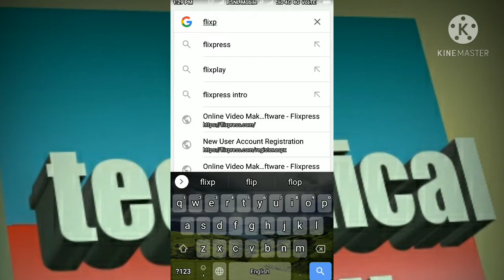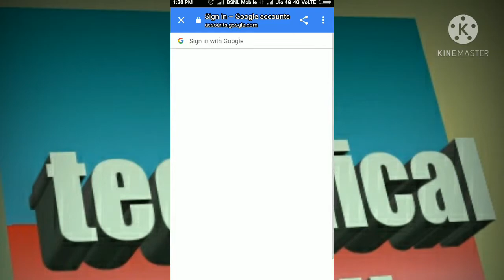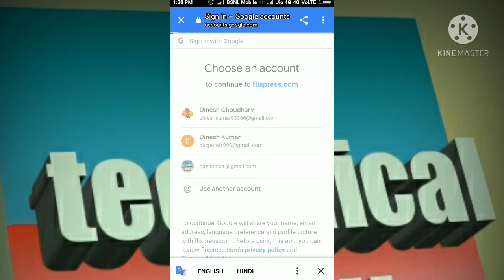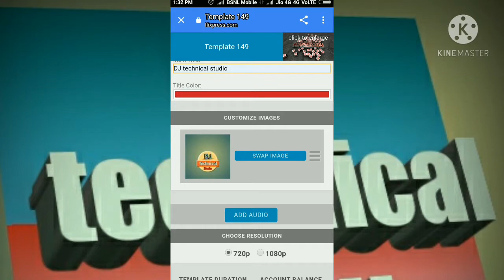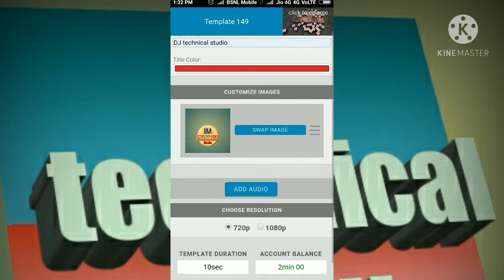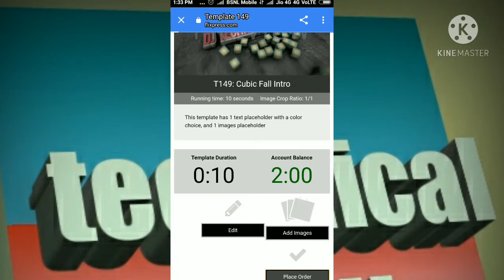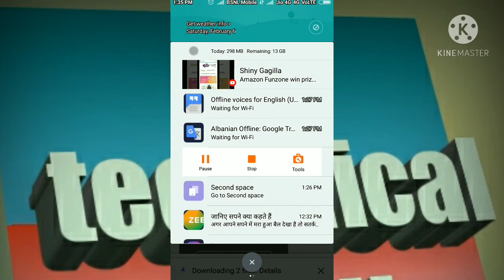#3 D intro 3D intro banaye apne mobile se/ अपने यूट्यूब चैनल के नाम का 3D इंट्रो बनाना सीखे अपने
3D intro banaye apne mobile se/ अपने यूट्यूब चैनल के नाम का 3D इंट्रो बनाना सीखे अपने

aap Apne YouTube channel ke naam ka 3D intro banana chahte Hain to main aapko 50% off 251 rupay mein banakar de sakta hun aapko hamare paytm account mein paise transfer kar hamen screenshot WhatsApp Karen hamara WhatsApp contact

3d intro kaise banaye online
3d intro kaise banaye
technical goru